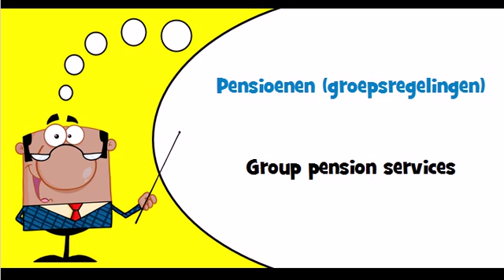Let's learn Dutch Theme = Pension services